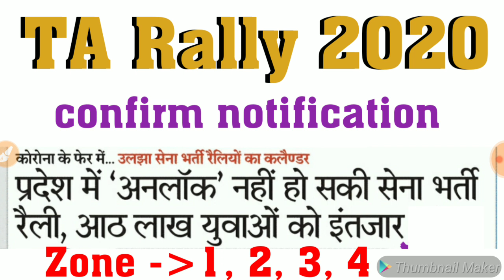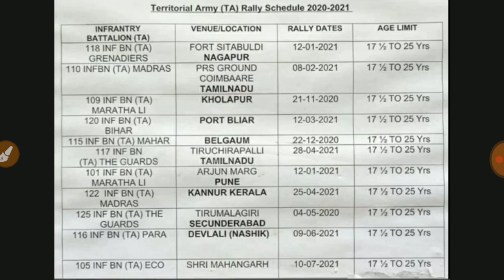Territorial Bharti 2020 // Ta Rally 2021 // Ta Army notification out 2021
Territorial Bharti 2020 // Ta Army Rally 2021 // Ta Bharti 2020